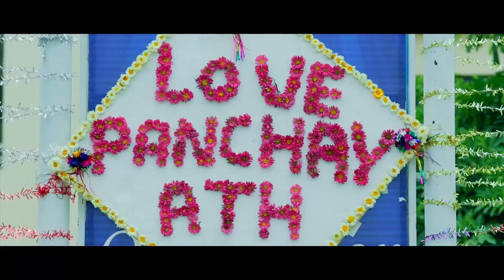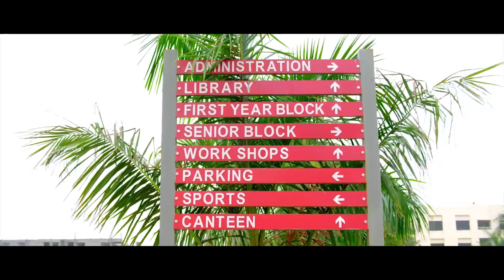B Tech Love Story English Movie Scenes